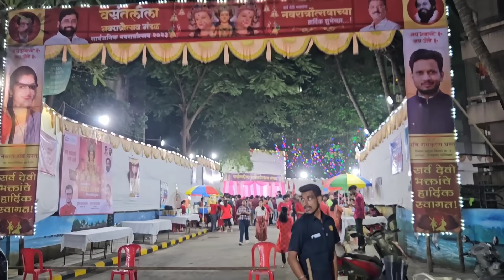vlog49 🐒//ଘରକୁ କେମିତି ସଫା ରଖିବେ 🥰//ସମୟ ସବୁକିଛି ଛଡେଇ ନେଲା 😭//Everyday with Banita//odia vlog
my instagram I'd 👇
I'm on Instagram as @banitamohanty22. Install the app to follow my photos and videos.

odia vlog
odia blog
Daily routine
Daily odia vlog
odia vlogs
odia blogs
Everyday with Banita
Everyday banita
everydaywithbanita
every day with banita
banita odia blog
odia
Daily routine
Daily odia vlog
tortoise
tortoise care
cancer journey
cancer journey vlogs
vlog with cancer journey
sanghamitra panda